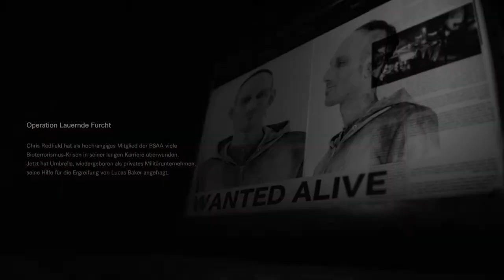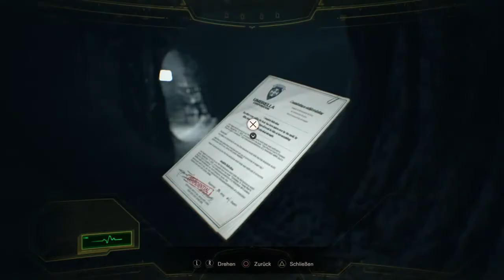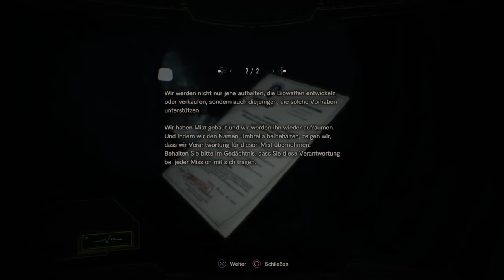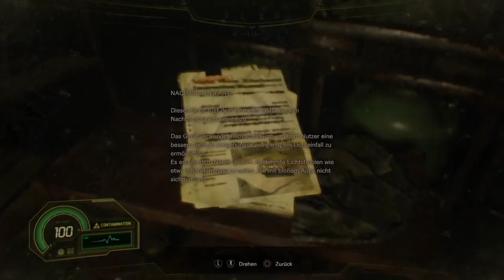Resident Evil 7 Not a Hero #001 Jetzt darf Chris ran [Let's Play] Deutsch/German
wie Versprochen nach dem wir Jetzt mit der Hauptstory Rum sind Kommt jetzt das Dlc mit Chris Redfield was unter Namen steht Not a Hero oder auf Deutsch Kein Held ist eine kleine aber feine Story wo wir Chris Begleiten dürfen was auf uns Wartet werden wir sehen ich hoffe ihr werdet sehr viel Spaß damit haben Lg Frederic :)